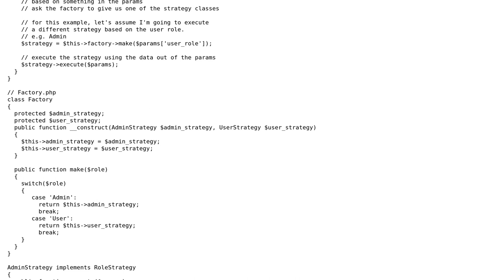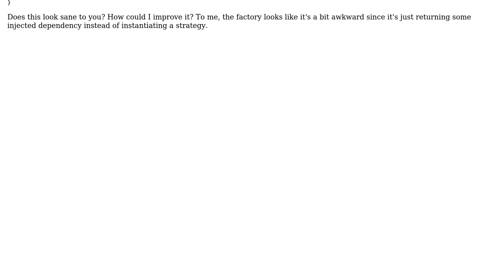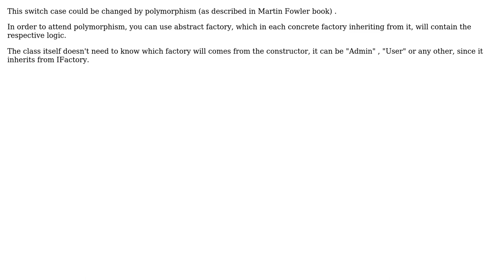Software Engineering: Implementing a strategy pattern with dependency injection (2 Solutions!!)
Software Engineering: Implementing a strategy pattern with dependency injection

With thanks & praise to God, and with thanks to the many people who have made this project possible! | Content (except music & images) licensed under CC BY-SA | Music | Images & others | With thanks to user Carvefx user Andre Pietro and the Stack Exchange Network Trademarks are property of their respective owners. You are responsible for your own actions.